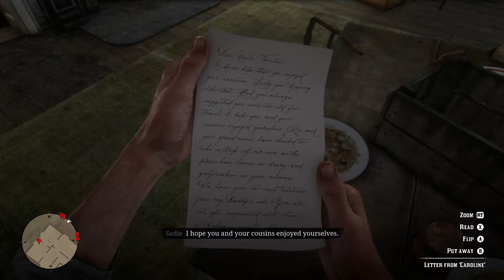Red Dead Redemption 2 walkthrough part 84